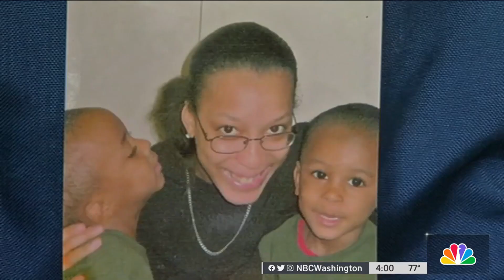‘Guilty!': Mother celebrates murder conviction after daughter's 2010 disappearance | NBC4 Washington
A D.C. jury found a man guilty of killing Unique Harris, who went missing in 2010. News4’s Darcy Spencer shows Harris’ mother, who was overjoyed by the conviction.